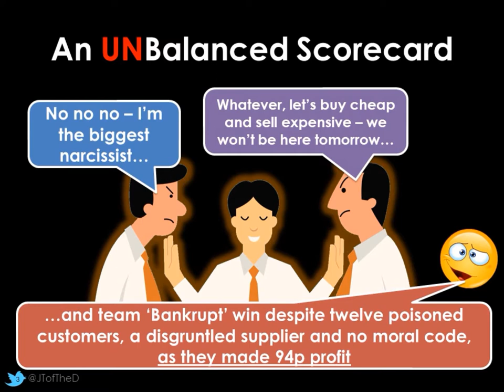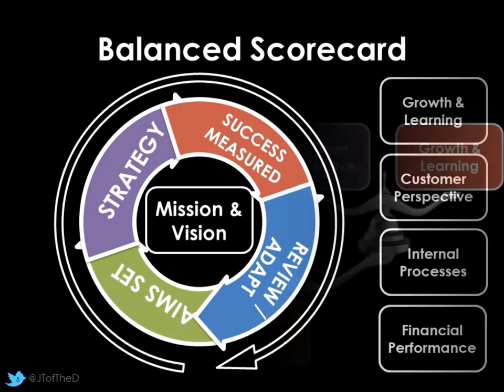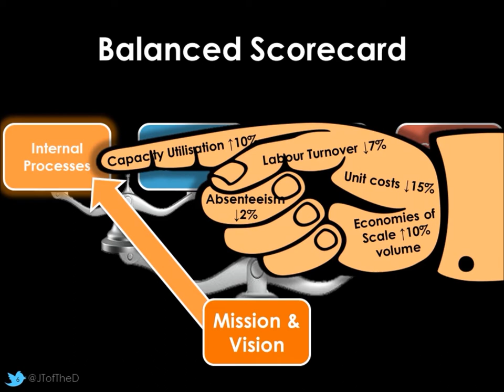Kaplan & Norton's Balanced Scorecard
Kaplan & Norton’s Balanced Scorecard is a method of judging organisational success beyond the all too common (on The Apprentice at least) financial yard stick. A profitable business which is morally bankrupt may well present a very unbalanced performance with this measure.
Robert Kaplan & David Norton published their theory in 1992 – it sits in the same field of thought as Elkington’s Triple Bottom Line. If deciding if a business is successful it’s a handy theory to consider what success might actually mean.
In this video I will give you a quick tour and explanation of the theory, although this very short video is designed as an intro or recap rather than be all and end all of theoretical study. It’s less than 3 minutes long after all!